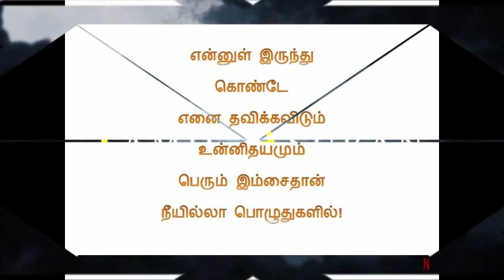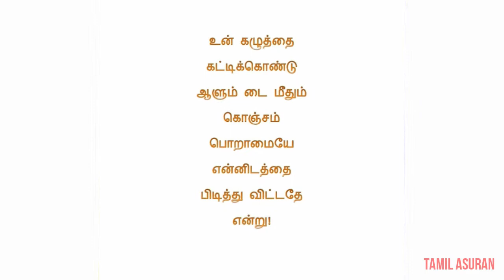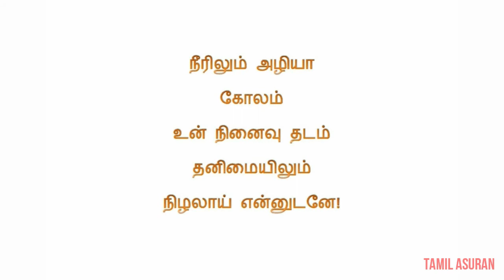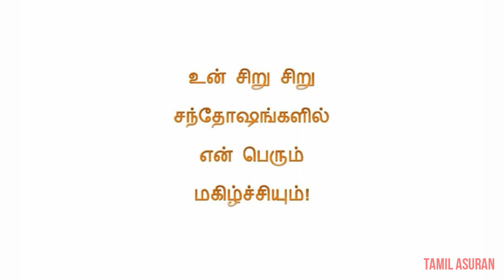எப்பொழுது வருவாய்! | 2021 Valentine's Day 2021 Tamil Kadhal Kavithaigal for Boy and Girl